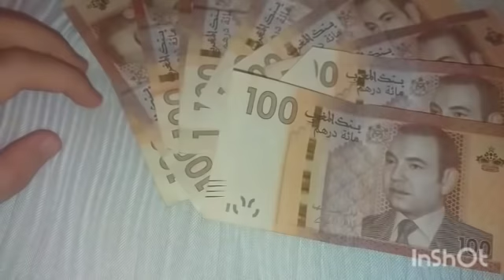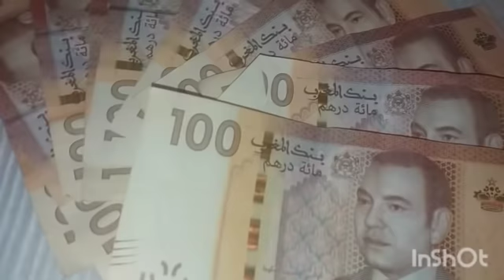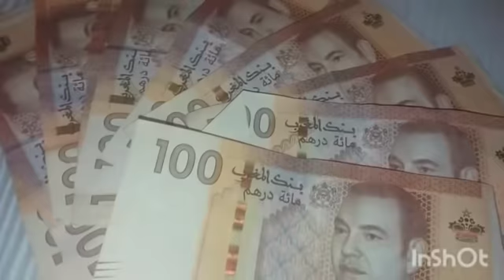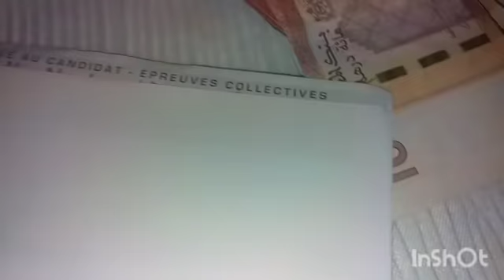إسم عظيم إذا كتبته على أموالك سترون عجائب المال والثورة أقسم برب الكعبة وصفة مضمونة